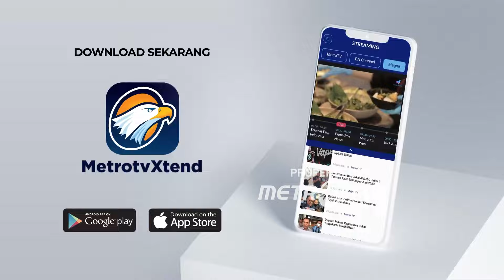RI Kirim 40 Nakes Bantu Krisis Kemanusiaan di Gaza - [ Selamat Pagi Indonesia ]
MetroTV, Kementrian Pertahanan telah memberangkatkann 40 orang tenaga Kesehatan dari TNI ke Palestina. Sebelumnya Menhan, Prabowo Subianto memberikan pengarahan langsung kepada 40 nakes, Kamis(9/8/2024) Informasi selengkapnya akan disampaikan oleh Glory Natha, dan Juru Kamera Maulana Ridwan, dari Bandara Soekarno Hatta.